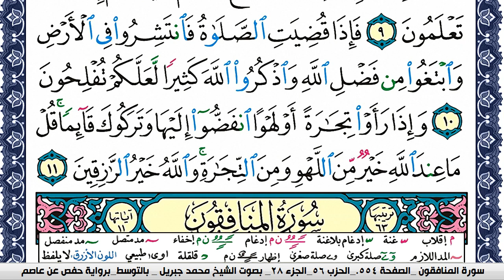سورة الجمعة مكتوبة محمد جبريل Surah Al Jomoa Mohammd Jpreel برواية حفص عن عاصم